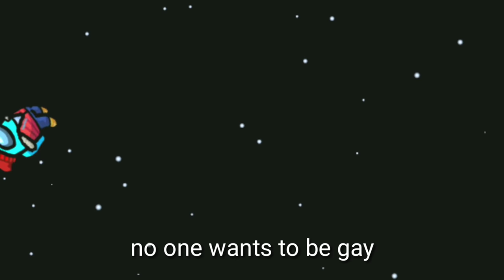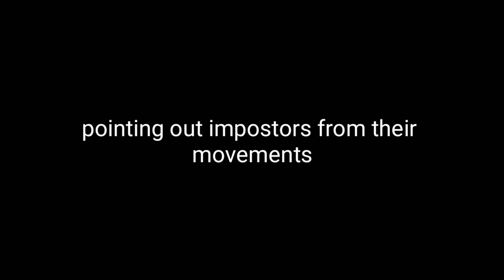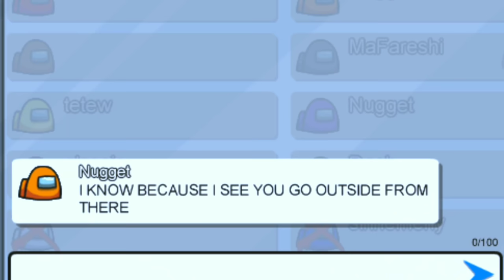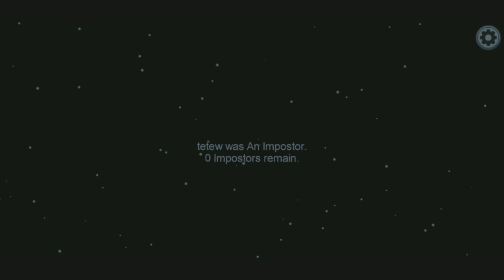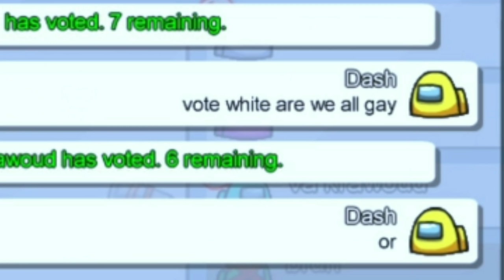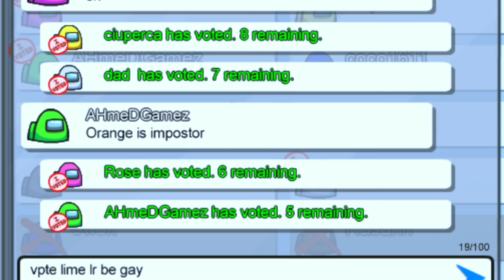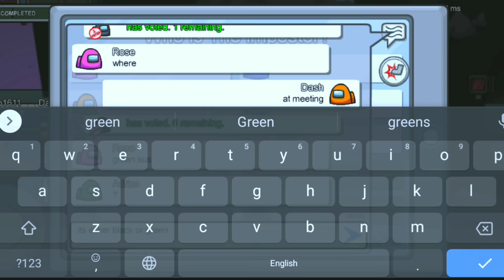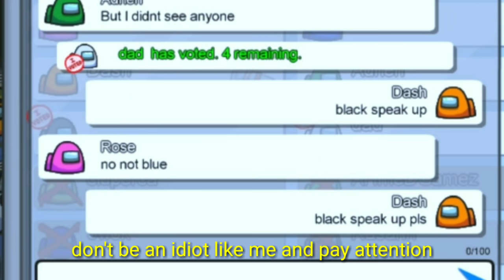ultimate 997 small brain strat that actually works - among us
What a strat...